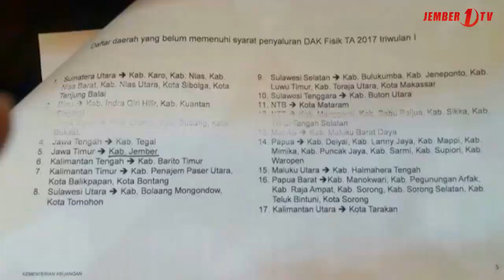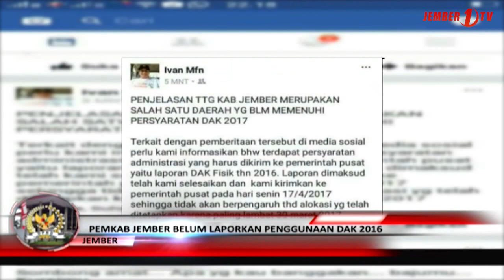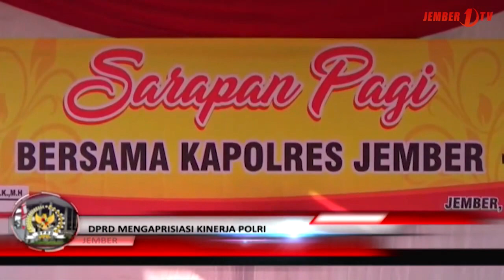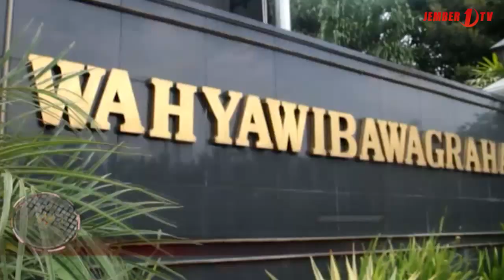Tajem Parlemen 22 April 2017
Tajem Parlemen hadir untuk menyebarluaskan informasi yang berkaitan dengan pemikiran, kebijakan, kegiatan dan keputusan-keputusan parlemen kepada seluruh rakyat Jember dan dunia luar.

Menampung dan menginformasikan aspirasi, tanggapan dan harapan masyarakat kepada parlemen.

Meningkatkan pemahaman dan praktek demokrasi yang sehat dan bermanfaat bagi kehidupan bangsa, negara dan masyarakat serta mencerdaskan kehidupan bangsa, terutama dalam pendidikan politik masyarakat.

Berita selengkapnya untuk Tajem Parlemen Jember kami himpunkan untuk anda disini.